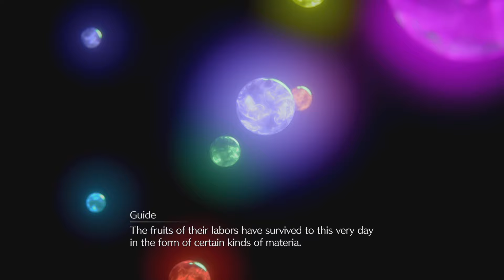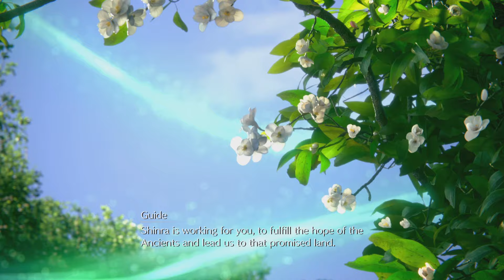Final Fantasy VII REMAKE - Shinra Promised Land VR Presentation